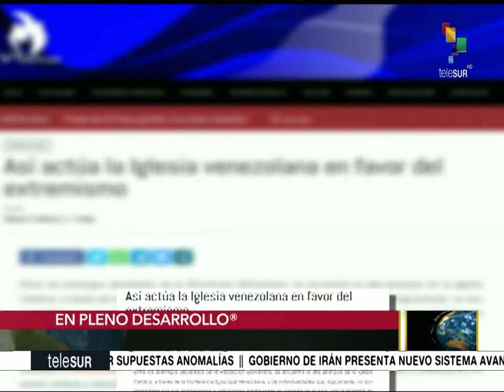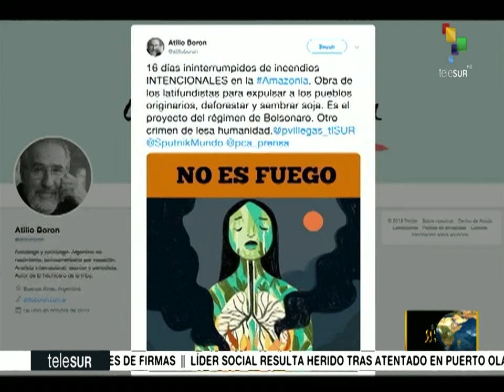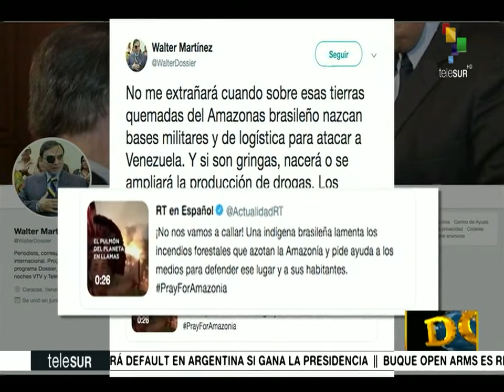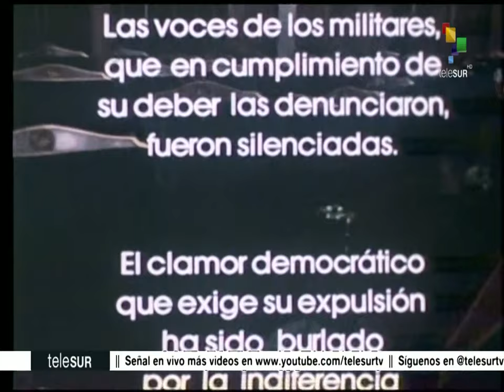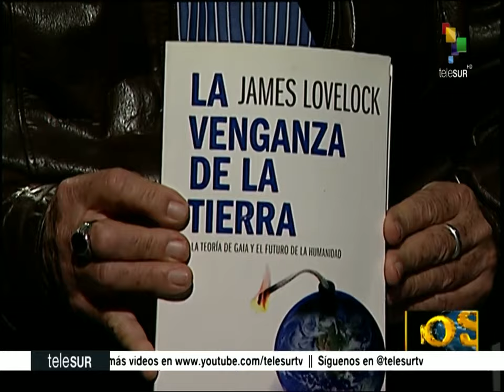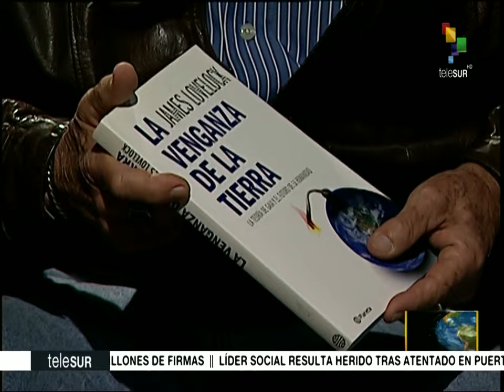Dossier 2019.08.22 HD con Walter Martinez